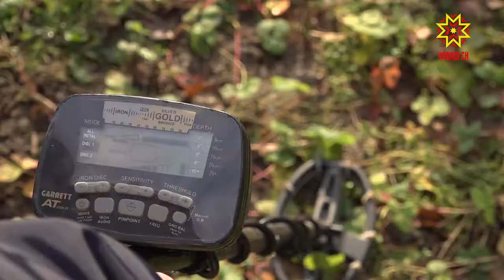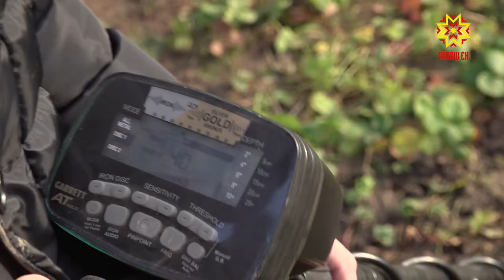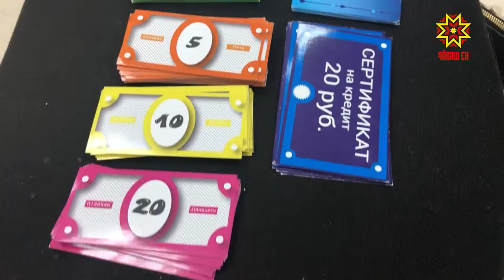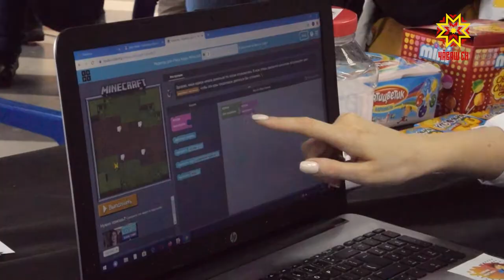Акилбупсер. Выпуск 11.11.2019